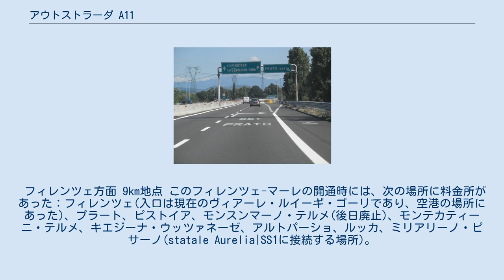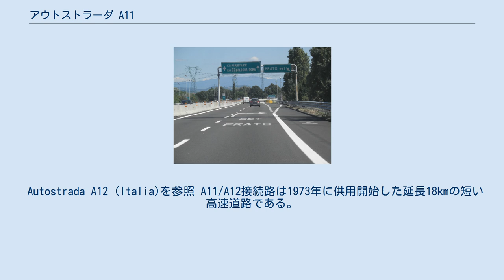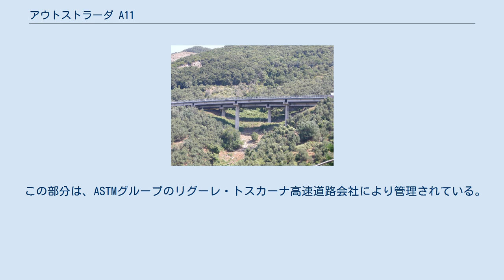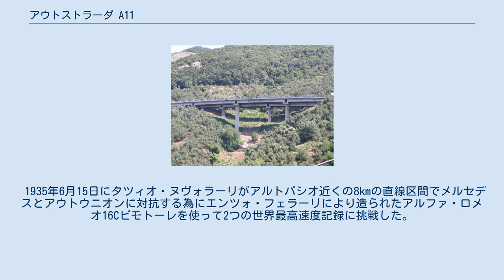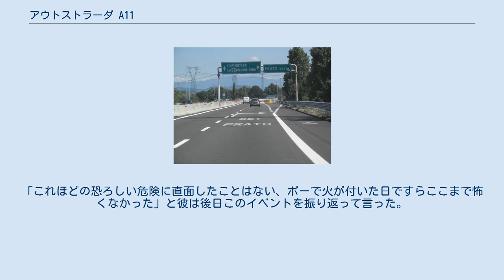アウトストラーダ A11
アウトストラーダ A11はフィレンツェ-マーレとも呼ばれており、ファシズム時代に建設されたイタリアのアウトストラーダとしては時系列的には古い部類に属する高速道路である。
以下の道路の後で造られたものである、1924年のアウトストラーダ・デイ・ラーギ・ミラノ-ヴァレーゼ(現A8)、1925年のアウトストラーダ・デイ・ラーギ・ライナーテ-コモ(現A9)、1925年9月のA8/A26 ガッララーテ-ガッティコ分岐路(現A8/A26)、1927年のアウトストラーダ・ミラノ-ベルガモ(元A4の一部)、1928年のローマ-オスティア(現SS8)、1929年のナポリ-ポンペイ(現A3の一部)、1931年のベルガモ-ブレシア(現A4の一部)、1932年のトリノ-ミラノ(現A4の一部)。
この道路はイタリア高速道路会社により管理されている。
この幹線道路は、トスカーナで最も交通量が多く、プラートとピストイアの平野部人口密集工業地帯、ヴァルディニエヴォーレ、およびルッカの平野を通り、フィレンツェとティレニア海沿岸北中部を接続している。
道路延長はピサまで81.7kmである。
ジェノヴァ方面のアウトストラーダ A12に連絡しやすくするために、ルッカとヴィアレッジョを接続するA11/A12接続路と呼ばれる延長18kmの分岐路が1970年代に造られた。
 A11の欧州自動車道路番号はE76である。
 高速道路の礎石を置くための式典(1928) この道路はEAT(トスカーナ活動庁)の主導により、1928年から1932年の間に建設された。
通信担当次官アレッサンドロ・マルテッリ、ルッカ連邦長官のカルロ・スコルツァ、当時のフィレンツェの PNFの地方連盟の書記官アレッサンドロ・パヴォリーニらがサポートした。
 この新しい高速幹線の目的は、地域道路網の改善だけでなく、フィレンツェ、モンテカティーニ・テルメ(のちの人気観光地)、そしてヴェルシリア海岸の間の観光用高速接続路を造ることでもあった。
経路の設計は3人の著名人、フィレンツェの土木工学技術者バルトリーニ、フィレンツェ県技術局長フローザリ、そしてマッルッチ、によるものだった。
 この新しいアウトストラーダはトスカーナ高速道路会社により建設された。
そして、建設工事は起業家のサヴェリオ・パリージとピエロ・プリチェッリの会社により進められた(後者はミラノ-ラーギの建設も担当)。
建設は、一時的には迅速に進められたものの、不正行為や新たな道路により所有地を分断される土地所有者との衝突をみることになった。
特定の力のある土地所有者が利益のために元の計画を変更させるということもあった。
地元住民からの抗議に事欠かなかった。
プラートでは、「アウトストラーダが市の南部の開発を妨げ、農業から肥沃な土地を奪う。"小麦の戦い"に役立つが、アウトストラーダは休暇でヴィアレッジョやフォルテ・デイ・マルミに行く富裕層にのみ利益がある。」と言われていた。
 フィレンツェ-マーレの建設工事費用は当時の金額で1.2億リラであった。
そのほとんどは地元の自治体が負担し、いくらかは民間が負担した。
国は、通常は地方自治体が負担する、料金所を除くアウトストラーダ全体の保守工事費用のみを負担した。
 マッサローザ近郊のA11/A12接続路の高架橋 1933年8月5日に最後の区間であるルッカとミリアリーノ・ピサーノの間が開通し、公式に全線開通式が行われた。
当時は幅員8mの上下線非分離道路であったが(上下線分離化は1961年から1962年の間に実施された)、フィレンツェとミリアリーノ・ピサーノが2区間の例外を除き現在と同じ経路で接続された。
 経路変更のあった一つ目の区間は、プラートのビゼンツィオ川を渡る橋とブーレ川を渡る橋の間である。
1961年に上下線分離化の機会に実際にプラート市政の意見が聞かれ、この繊維の町が南に発展することをアウトストラーダが妨げるとしていたファシズム時代の不満が再燃した(現在は経済的にも人口も非常に発展している)。
そして、居住地区から離れたさらに南の農業地帯に新たな経路を通した。
旧道の現在の道路名はヴィアーレ・レオナルド・ダ・ヴィンチだが、この道路は"格下げ道"という名でも知られている。
 もう一箇所の経路変更区間はルッカとミリアリーノ・ピサーノの間、リパフラッタ近くの部分である。
1962年の上下線分離化の時にセルキオ川を渡る古い橋とその前後計約2kmが通行止めとなり二度と復旧せず、もとの経路から少し...